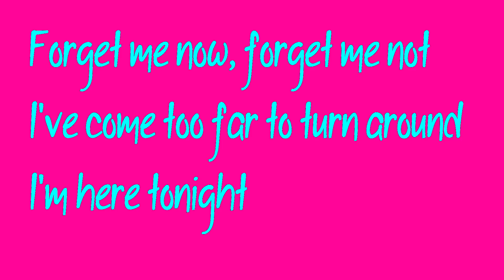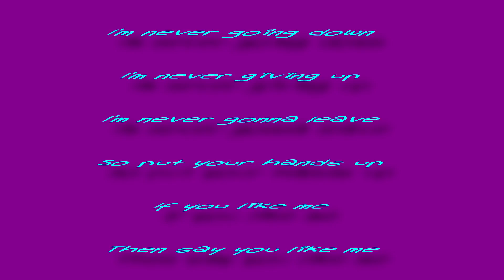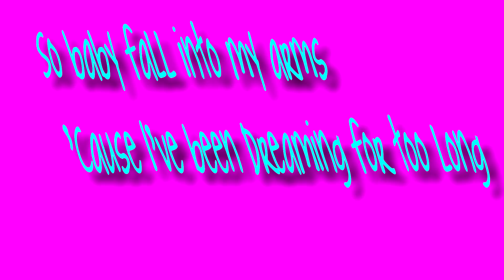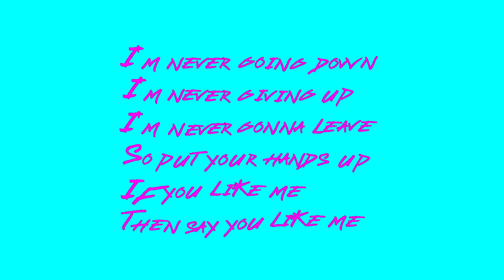We the Kings "Say You Like Me" Lyrics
I know, I know, it's not "Check Yes, Juliet"- oh well lol- I love this song by them & it's seriously my favorite :)
(I got to meet them last year- eek! Lol xD)

This is "Say You Like Me" from their album "Sunshine State of Mind"